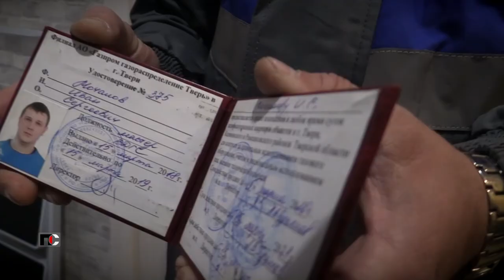Патрульная Служба - 22.01.26